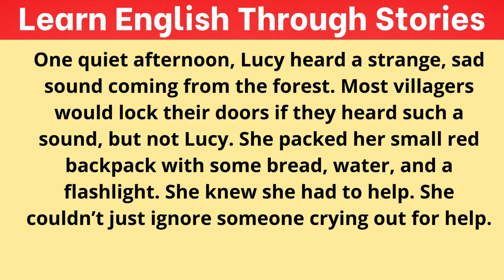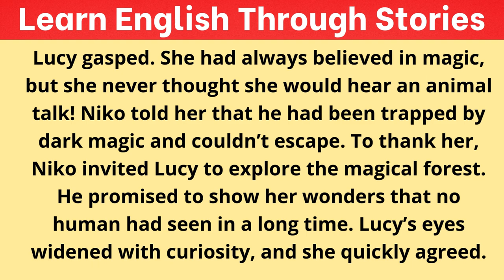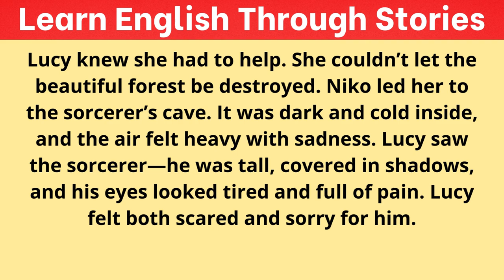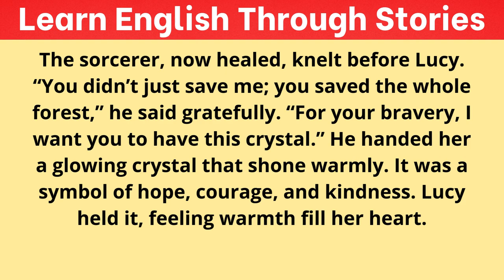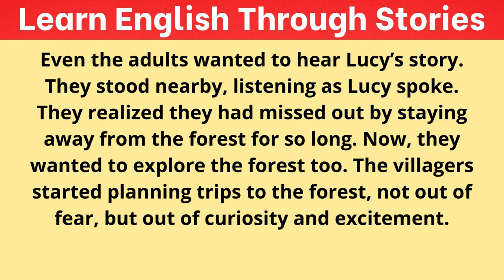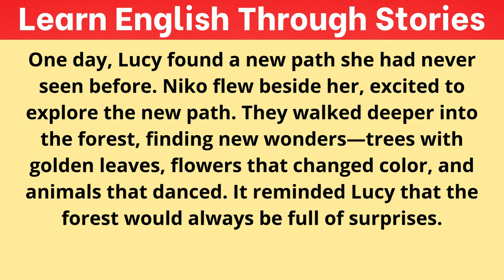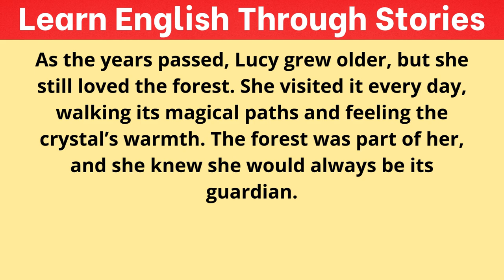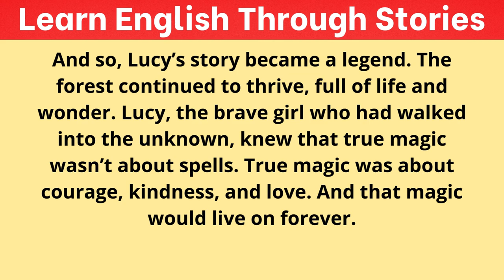Learn English Through Stories Level 1 🔥 | Graded reader | The Sorcerer, the Maiden and the Spellbook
Join Lucy on an incredible adventure in this magical story, "The Sorcerer, the Maiden and the Spellbook". This tale of bravery and magic is perfect for new English learners and anyone who loves a good adventure. Watch as Lucy helps Niko, the magical forest guardian, and a lost sorcerer find happiness again. This journey is full of glowing flowers, singing trees, dark mist, and enchanted mysteries! 🌲✨

If you're learning English through stories, this is the perfect way to improve your reading and vocabulary while enjoying an amazing fairytale. Lucy's courage will inspire you, and the magical forest will keep you fascinated.

how to learn English easily, esl, Learn English Online, English Grammar Tips, Learn English for Beginners, Spoken English Practice
English Vocabulary Building, Daily English Lessons, Basic English Speaking, Improve English Listening Skills, Learn English Conversation, English Pronunciation Practice, Learn English with Stories, English Short Stories for Learning, English Fairy Tales for Beginners,
English Listening Practice Stories, English Storytelling for Language Learning,
Learn English with Audio Stories, English Stories with Subtitles
Learn English through Children's Stories, Real-Life English Stories, Learn Vocabulary Through Stories
Listen and Learn English Stories, Easy English Stories for Learners, Learn English Naturally
Bedtime Stories in English for Adults, English Comprehension through Stories, Story-Based English Learning, Interactive English Stories for Kids and Adults, Practice English with Real Stories,